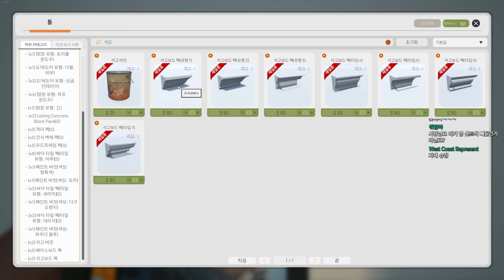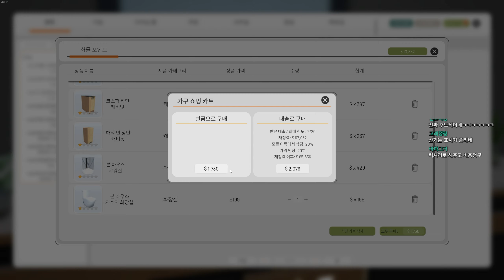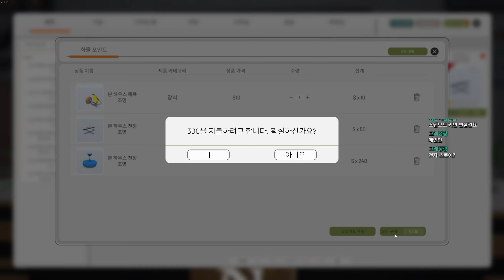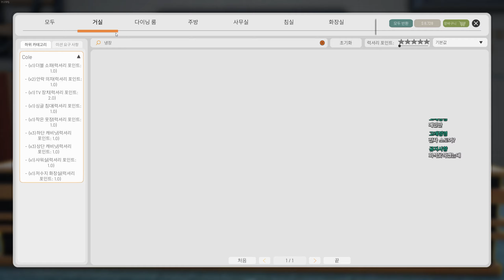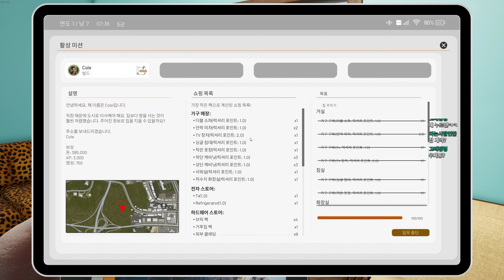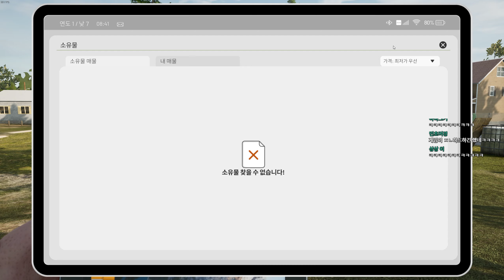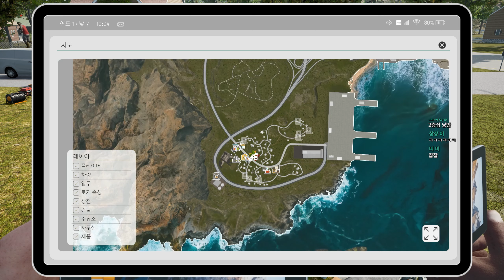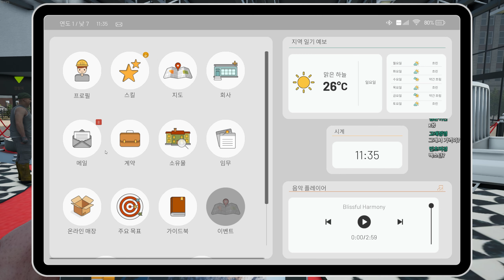#4 맨땅에 집을 짓는 사람들 : 콘트랙트빌